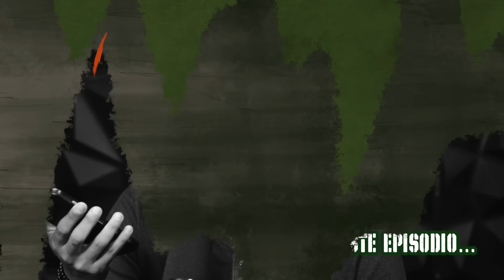COLOMBIANOS EMBOS...CAN a MILITARES en MICHOACÁN | TRAS LAS LINEAS ep. #054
¡Bienvenido a un gran episodio! En donde personal de la 43 Zona Militar de Apatzingán, fue embos...cado con drones y min...as en el municipio de Tepalcatepec, Michoacán, por presuntos integrantes de un grupo de la maña, lo cual dejó varios militares desvividos.

Además se revelan audios muy exclusivos de integrantes del grupo de la maña en donde se puede escuchar que son extranjeros, especificamente de Colombia.

Por otro lado, molesta por una sanción impuesta, una policía de Tonalá accionó contra su comandante. Dado que otros elementos repelieron la agresión, tanto la uniformada como su superior resultaron heridos. El comandante a cargo de la oficial había acudido al mencionado lugar para atender una entrevista solicitada por la propia agente, luego de que recibió una boleta de arresto.

TAMBIEN PUEDES VERNOS A TRAVÉS DE FACBOOK.

CAPITULOS:
00:00 Avances
01:42 Intro
13:05 3mbosc4da a militares en Michoacan
47:31 Elemento dispara a su comandante
1:00:56 Despedida